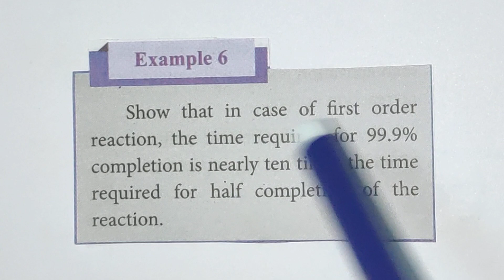CK-18/Example 6/Chemical Kinetics/TN 12 th STD/Explanation in TAMIL/ Vol1/Unit 7